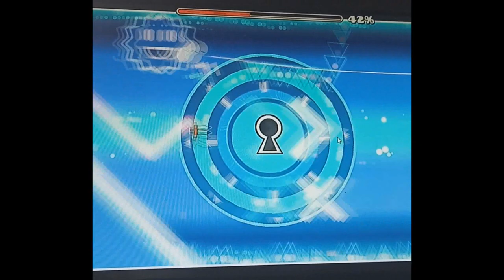¡No puedo!, este nivel está dificil - Highlights - Geomtry Dash 2.2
Un video de 55 minutos reducido a 3 xd